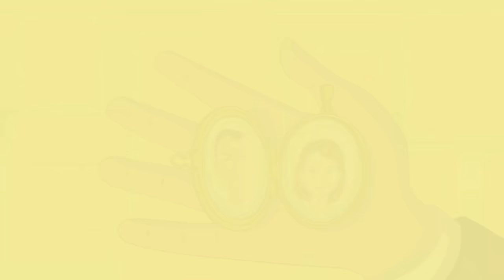KITTIES! - The Purring Quest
Checking out a cute little game called the purring quest! What do you guys think!?

Have you ever wanted to be a cat?, you will be able, thanks to the aventure platformer The Purring Quest. Take on the role of Kimchi the cat and meet famous cat of the internet in a journey full of humor.

Follow Cupquake!